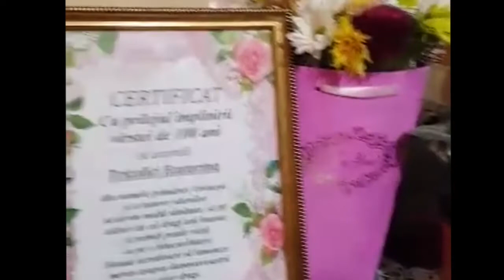Omagiata Chisinău - 100 ani